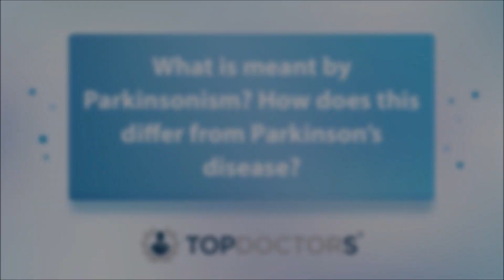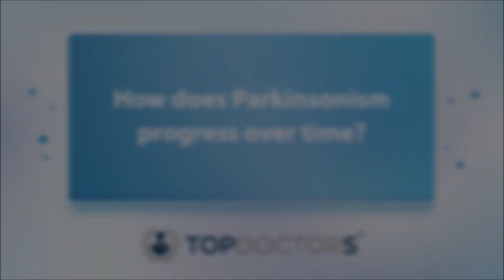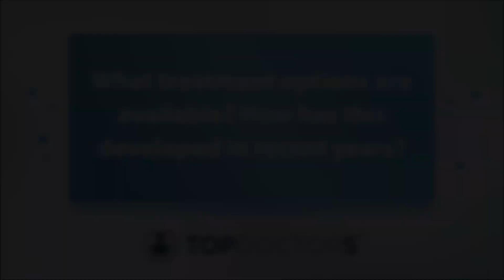What are the signs and symptoms of Parkinsonism? - Online interview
In this online interview, Dr Martin Wilson, a revered consultant neurologist, details what Parkinsonism is, and tells us how exactly it differs from Parkinson's disease.

00:00 Introduction
00:08 What is meant by Parkinsonism? How does this differ from Parkinson’s disease?
02:59 What is the most common cause of Parkinsonism? Is it genetic?
04:52 What are the signs and symptoms of Parkinsonism?
07:25 How does Parkinsonism progress over time?
08:27  What treatment options are available? How has this developed in recent years?